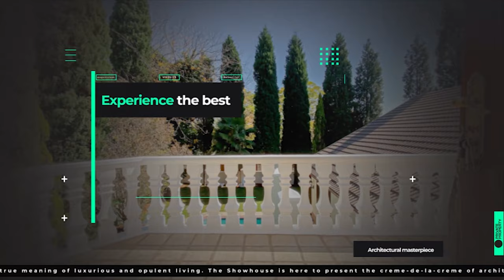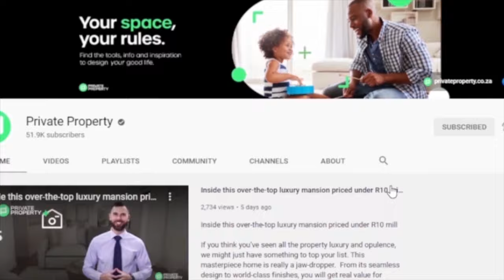The Show House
5 Bed Cluster in Rivonia
Address: B The Aloes, No Transfer Costs, 36 Stiglingh Road,
5 Beds
3.5 Baths
2 Garages

5 Bed House in Morningside
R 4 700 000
Address: 23 Camelia Street
5 Beds
4 Baths
3 Garages

3 Bed House in Bryanston
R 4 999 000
Address: 295 Bryanston Drive
3 Beds
3.5 Baths
2 GaragesGarages

4 Bed House in Sandhurst
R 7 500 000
Address: 107 Empire Place
4 Beds
5 Baths
3 Garages

4 Bed Cluster in Sandown
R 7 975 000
Address: D Willowbrook, 137 Willowbrook Place
4 Beds
5 Baths
2 Garages

5 Bed House in Bryanston East
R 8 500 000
Address: 32 St James Crescent
5 Beds
4 Baths
3 Garages

3 Bed Cluster in Rivonia
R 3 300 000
Address: 40 Stiglingh Road
3 Beds
3.5 Baths
2 Garages

3 Bed House in Bryanston
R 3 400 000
3 Beds
2.5 Baths
2 Garages

3 Bed Cluster in Edenburg
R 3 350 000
Address: 6 8th Avenue
3 Beds
3.5 Baths
2 Garages

4 Bed Cluster in Morningside
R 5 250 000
4 Beds
3.5 Baths
2 Garages